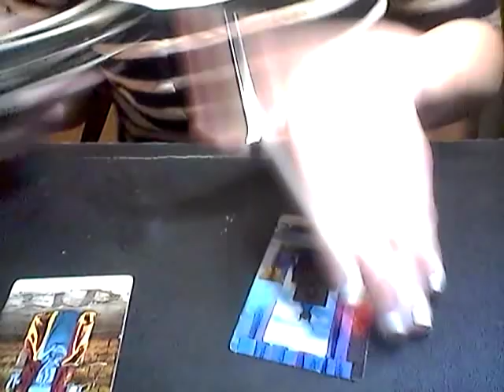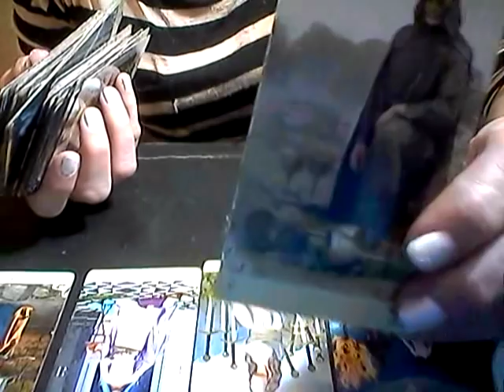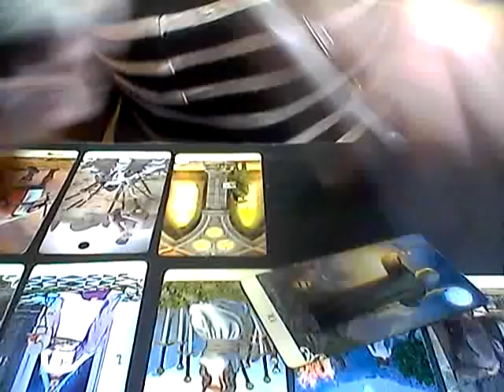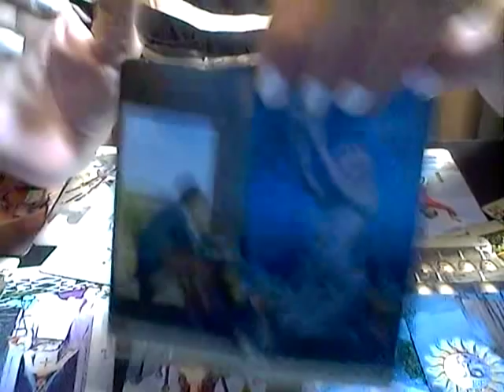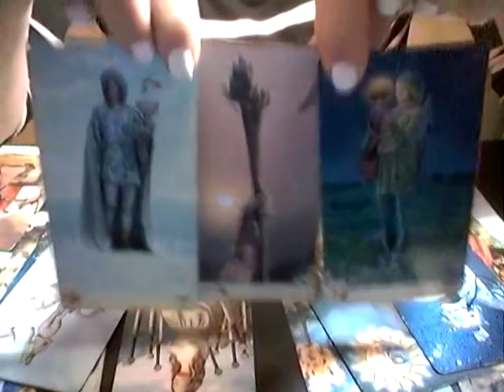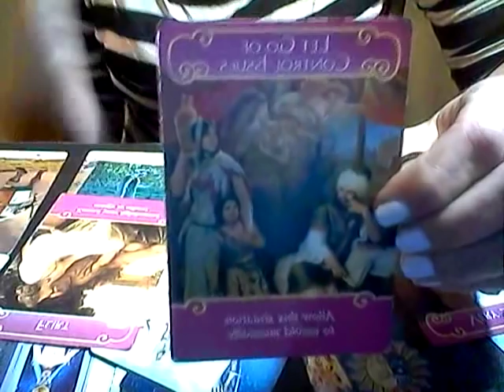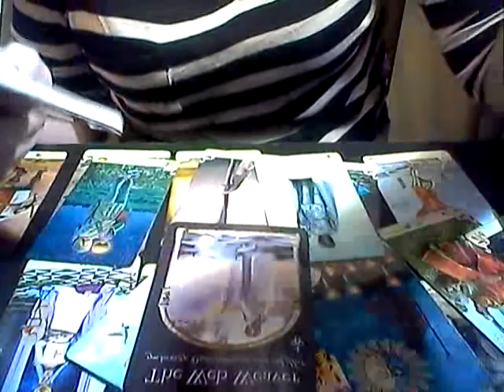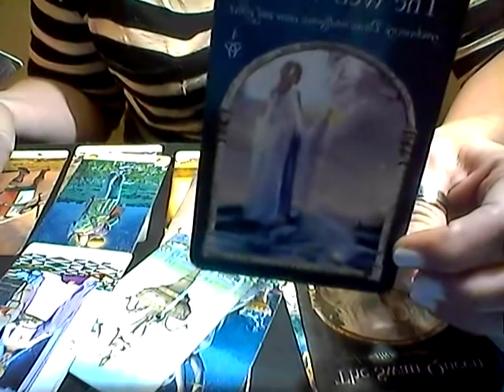CANCER*OCTOBER 2018*LOVE READING